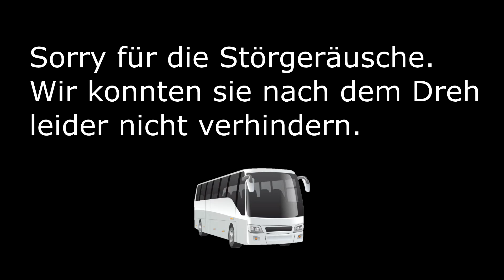NIKE x SACAI LDV Waffle (Review) - Schuh des Jahres 2019? 🥇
Willkommen bei HouseofSneakrs - von Ali und Lars!  Auf diesem Kanal wird es sich hauptsächlich um Sneaker drehen, allerdings kommen gelegentlich auch mal ein paar Lifestyle Vlogs.

▬ Social Media ▬▬▬▬▬▬▬▬▬▬▬▬▬▬▬

▬ Tags ▬▬▬▬▬▬▬▬▬▬▬▬▬▬▬